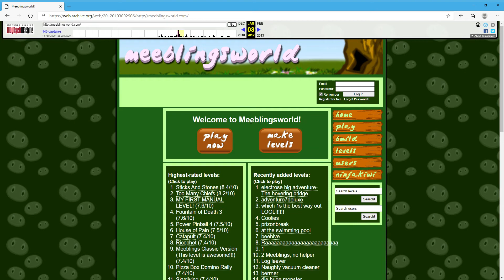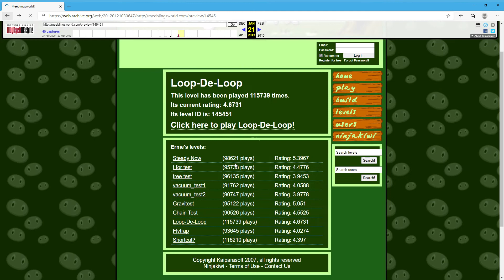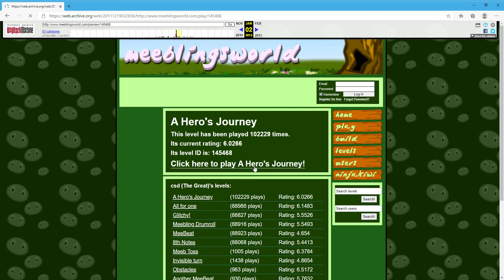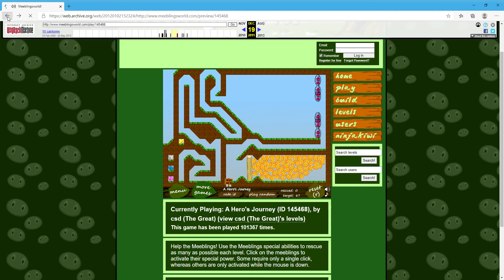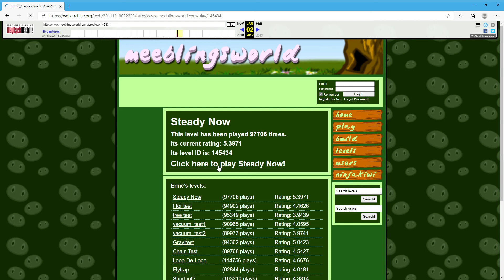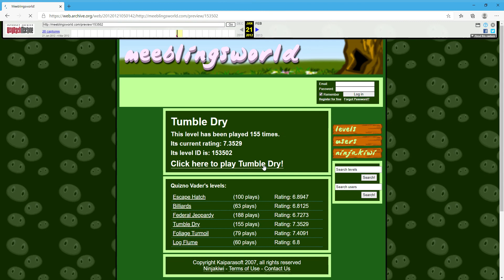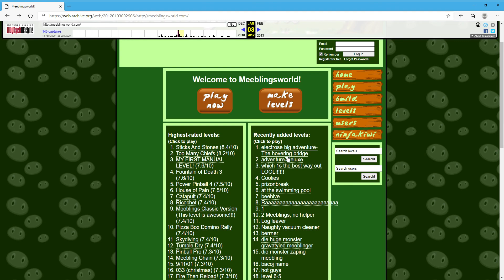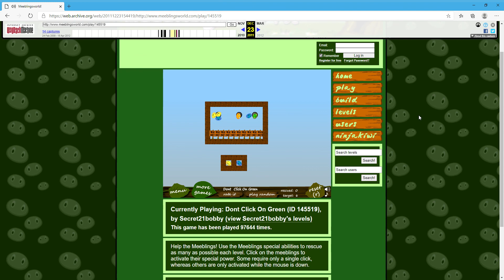Looking Back at Meeblingsworld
Unfortunately, Adobe Flash Player will end support so after December 2020 this game will no longer work.

- Super Mario Bros. X Forums: OfficialJC12

NOTICE

I do NOT take any judging, abusive, mean, rude, inappropriate, or disrespectful comments. The consequences could vary depending on how bad the comment is. If it is bad enough, you will be blocked. Also if you reupload my videos, make sure they are private. I don't want any videos of mine reuploaded without my permission.

17.

How long have I been on YouTube for?
I made my very first YouTube video on Febuary 28, 2013

How long have I been designing Mario levels for?
Since I was 8 years old in early 2011. I started using SMBX 1.3 in April 2012.

Filmora 7.8.9 most of the time. I also use Video Star (iOS) and very rarely iMovie for iPad.

Planet Earth.